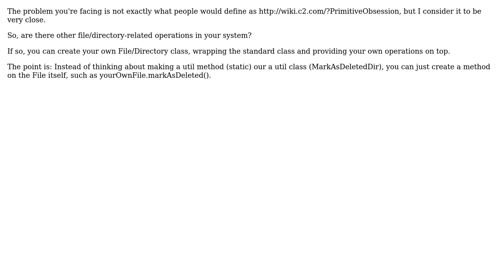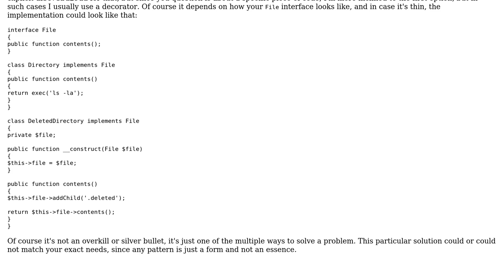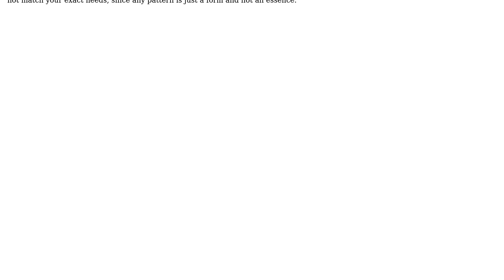Software Engineering: Architecting single action: Object vs Static Util (3 Solutions!!)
Software Engineering: Architecting single action: Object vs Static Util

With thanks & praise to God, and with thanks to the many people who have made this project possible! | Content (except music & images) licensed under CC BY-SA | Music | Images & others | With thanks to user Vadim Samokhin user PentaKon user MichelHenrich user JacquesB and the Stack Exchange Network Trademarks are property of their respective owners. You are responsible for your own actions.